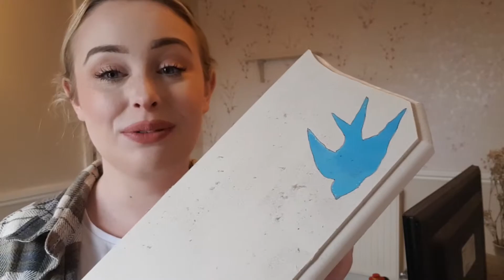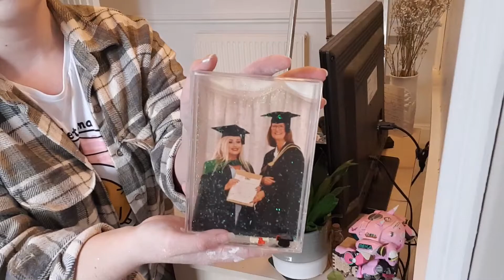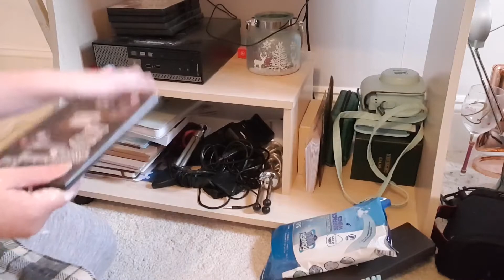EXTREME ROOM TRANSFORMATION; FOR AS LITTLE MONEY AS POSSIBLE 💸 | CLEAR OUT & REPAINT | PrimroseDoe 🌸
Hello loves!🌙🌿

In today's video we are transforming my room - for as little money as possible! Join me for a massive clear out and repaint of my entire room! This is only Part 1, in Part 2 we will be decorating and filling in all the gaps to make this my dream room 💭✨

Love & Light, Prim xoxo

🍑 IG & Twitter: PrimroseDoe

🍑 Gaming Channel: PrimrosePlays

🌸 This lil lady has big dreams in a big world, she would appreciate your support so they can come true 🌸